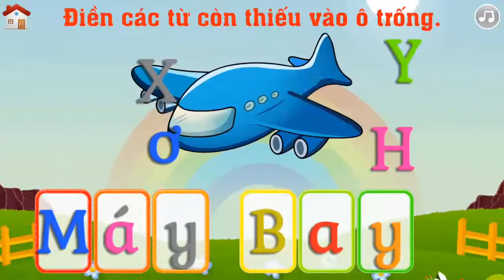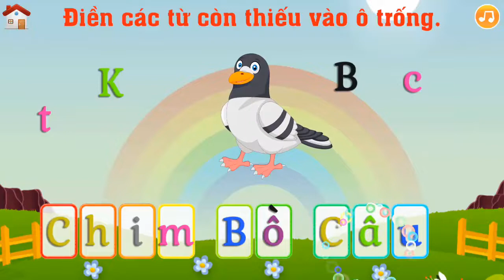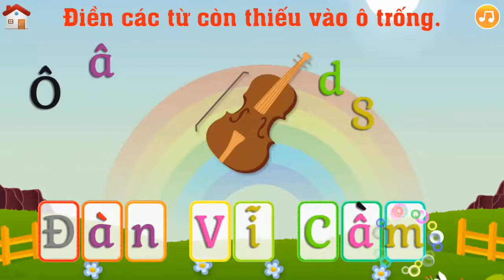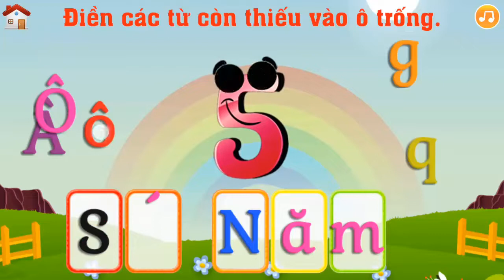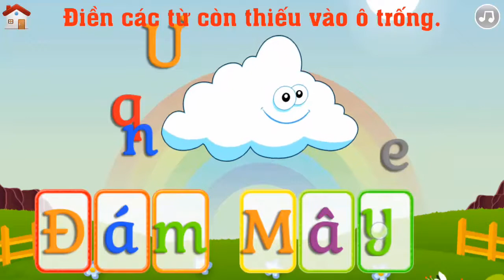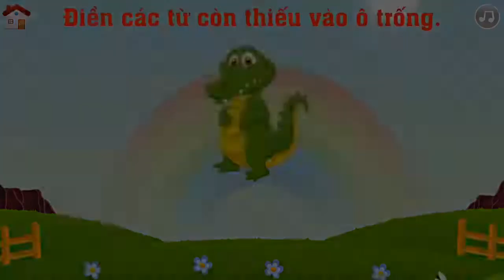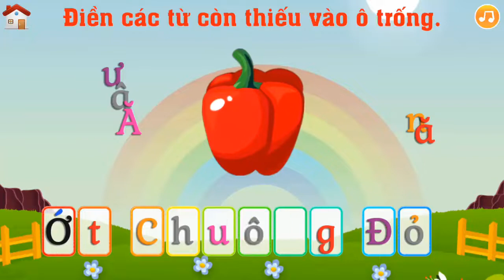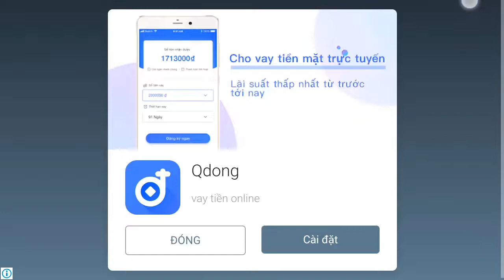Ghép vần tiếng Việt || Tiếng Việt thật là đơn giản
Ghép vần tiếng Việt lớp 1
xem toàn bộ danh sách phát: